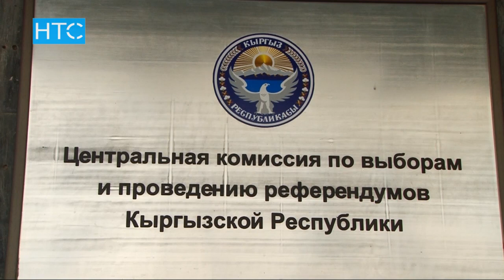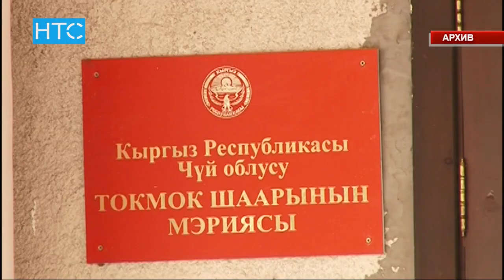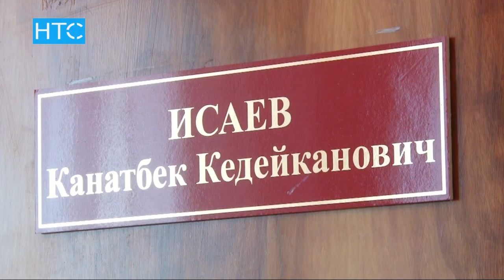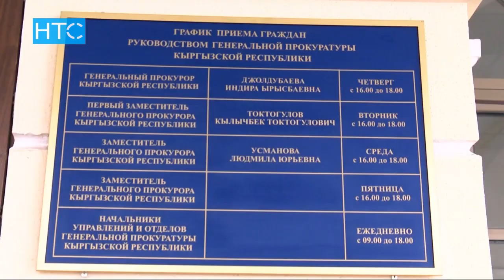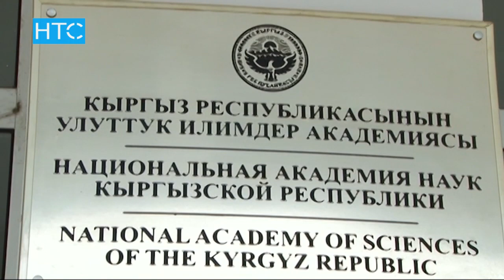Жаңылыктар / 10.11.16 / Күндүзгү чыгарылыш - 15.00 / НТС /